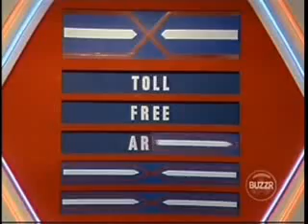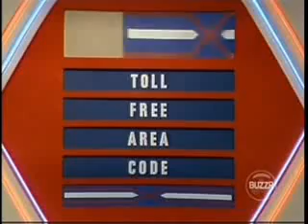Super Password (9/25/1984) [Second Episode] (1 of 2)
Here's Part 1 of The Second Episode Of Super Password From September 25th 1984, Enjoy.